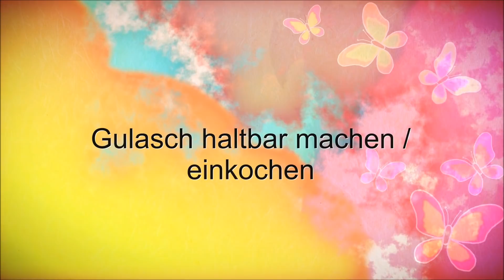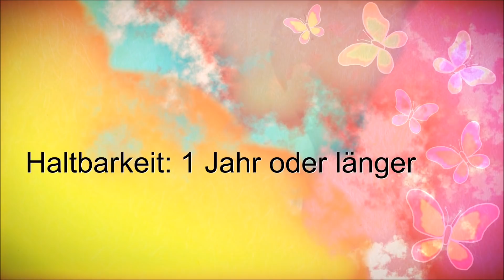🍖 Fleisch haltbar machen! Gulasch einkochen I Rezept I Vorräte anlegen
Das ganze Rezept und viele weitere Anleitungen zum Anlegen von Vorräten findest du noch einmal

**Gummiringe für Weck Gläser
*Buch mit über 350 Rezepten zum Haltbarmachen
*meine Gläser (580ml)
*große Gläser (1590ml)

Achtung! Vor dem Verzehr solltest du alles mindestens 10 Minuten richtig aufkochen (also 100 Grad!), um Botulismus zu verhindern (sollten also doch Bakterien entstanden sein, sind diese damit wieder abgetötet und alles kann gefahrlos gegessen werden :) ). Ich übernehme keine Haftung ;)

Fleisch haltbar machen! Gulasch als Vorrat einkochen und haltbar machen ist ganz einfach. So hast du immer ein leckeres Gulasch als Vorrat im Keller!

Video enthält unbezahlte Werbung wegen eigener Homepagenennung.

Sie zeigen dir Empfehlungen von Produkten, die ich verwende oder die du zum Kochen / Einwecken brauchst. Du bekommst das Gerät natürlich zum üblich günstigen Preis. Mit einem Kauf über den Link unterstützt du lediglich meine Arbeit ein wenig - vielen Dank dafür!